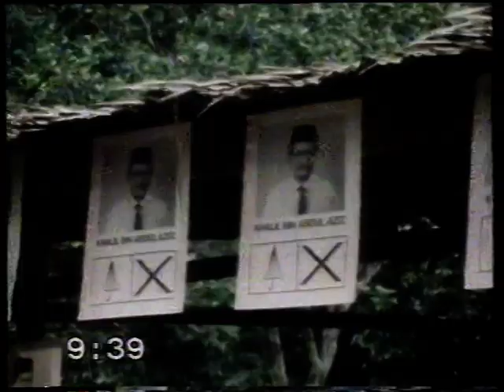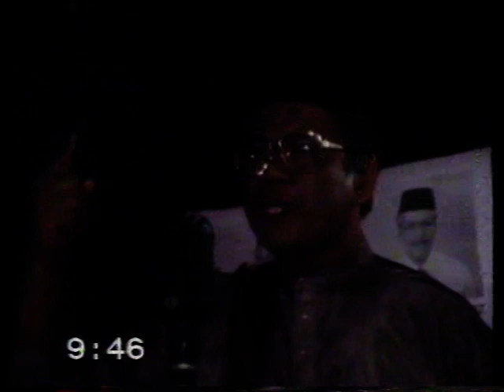panggung rtm AL INFITHAAR (part 2)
Drama Panggung RTM sempena Mulidur Rasul 1983. Skrip: Zainol Idris, Sutradara: AbdulllahZainol, Unit Drama RTM.